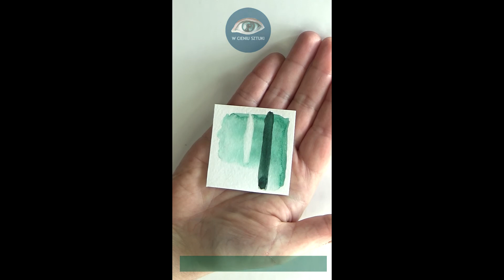Talens Van Gogh Dusk green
Shorts. Talens Van Gogh Dusk green. Farby akwarelowe Van Gogh produkowane są w Holandii. Ich skład oparty został na wyselekcjonowanych, najwyższej jakości pigmentach. Farby posiadają wysoką odporność na światło oraz doskonałe właściwości barwiące.

Witaj na moim kanale. Miło mi, że tu jesteś. Dziękuję za czas, który mi dajesz.